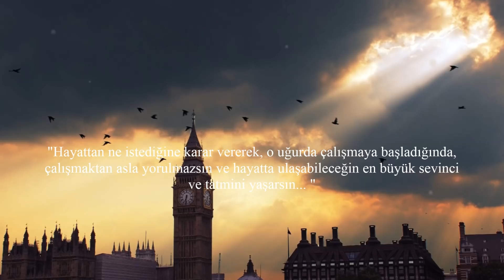"Yeter ki İste!" | Güzel Bir Hayat Hikayesi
Kaynak: Cengiz Erşahin - Zorluklara Karşı Kendini Ateşle